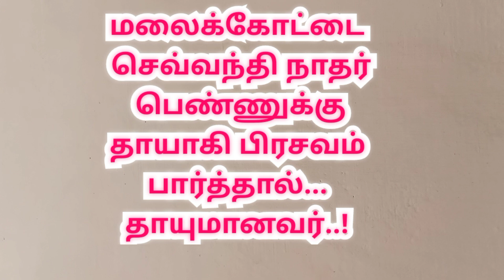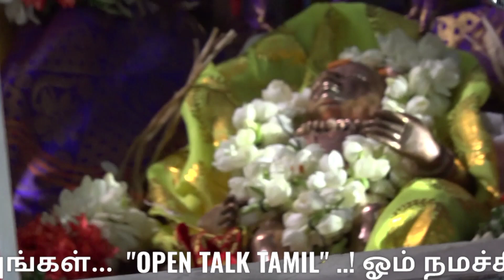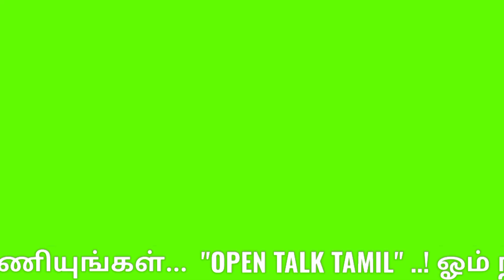திருச்சி தாயுமானவர் செட்டிப்பெண்ணுக்கு பிரசவம் பார்க்கும் வைபவம் |trichy thayumanavar temple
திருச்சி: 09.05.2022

மலைக்கோட்டை தாயுமானவர் ஆலயத்தில் செட்டிப்பெண்ணுக்கு பிரசவம் பார்க்கும் வரலாற்று ஐதீகம் வைபவம் இன்று (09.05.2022)
வெகு விமர்சியாக நடைபெற்றது.

இரண்டு வருடங்களுக்கு பிறகு ஆயிரக்கணக்கான பக்தர்கள் பங்கேற்பு...

மலைக்கோட்டை செவ்வந்தி நாதர் பெண்ணுக்கு தாயாகி பிரசவம் பார்த்தால்... தாயுமானவர் என அழைக்கப்படுகிறார்..

இந்த வைபவத்தை  தரிசனம் செய்தால் குழந்தைப்பேறு, சுகப்பிரசவம் நடக்கும் என்பது ஐதீகம் என்பதால் திரளான பெண்கள்  பக்தர்கள் வழிபாடு...

செட்டிப்பெண்ணுக்கு பிரசவம் பார்க்க அவரது தாயாக உருமாறி வந்த சிவபெருமான் குறித்த ஐதீக நிகழ்வு,

திருச்சி மலைக்கோட்டை தாயுமான சுவாமி கோவிலில் இன்று கோலாகலமாக நடந்தது.

பூம்புகார் பெருவணிகரான ரத்தினகுப்தன் மகள் ரத்தினாவதி திருச்சி மலைக்கோட்டை தெற்குவீதியில் இருந்த தனகுப்தன் என்பவருக்கு திருமணம் நடத்திவைக்கப்பட்டு, சிலமாதங்கள் கழித்து மட்டுவார்குழலம்மையின் ஆசீர்வாதத்தினால் ரத்தினாவதி கருவுற்றார். ரத்தினாவதிக்கு பிரசவம் பார்க்க, அவரது தாயார் பூம்புகாரில் இருந்து திருச்சிக்கு வந்தபோது காவிரியில் ஏற்பட்ட வெள்ளப்பெருக்கால் ஆற்றைக்கடக்க தவித்திருந்தார்.

 'தாய் வருவார்' என்று காத்திருந்த ரத்தினாவதி, செவ்வந்திநாதரை இடைவிடாது துதித்ததால் பிரார்த்தனையின் பலனாக இறைவனே தாயாராக அவதரித்து, முறையாக பிரசவம்பார்த்து, ஆண் குழந்தையை வெளியே எடுத்து கவனித்து வந்தார்.

காவிரி வெள்ளம் வடிந்து வீடு வந்த ரத்தினாவதியின் தாயார் நடந்ததைக் கேட்டறிந்ததோடு, இறைவன், இறைவியுடன் அனைவரிடத்திலும் காட்சியளித்தார். அன்றுமுதல் இத்தலத்தின் இறைவன் தாயுமானவர் என்றழைக்கப்படுகிறார்.

ஆண்டுதோறும் சித்திரை பெருவிழாவின் 5ம் நாள் 'செட்டிப்பெண் மருத்துவ' வைபவம் நடக்கிறது.

அதன்படி இன்று காலை கோவிலில், 'செட்டிப்பெண் மருத்துவ' வைபவம் சிறப்பாக நடந்தது.செட்டிப்பெண் கருத்தரித்து இருத்தல், வெள்ளத்தால் தாயின் வரவு தடைபடுதல், பார்வதி, கங்கையுடன் ஈசன் தாயாக வருதல், மகப்பேறு பார்த்தல், ரத்தினாவதி, ரத்தினாவதியின் தாயாருக்கு இறைவன், இறைவி காட்சியளித்தல் போன்றவை தத்ரூமாக அரங்கேற்றப்பட்டன.

குழந்தைபேறு மற்றும் சுகப்பிரசவம் நடக்க வேண்டுபவர்கள், ஸ்வாமிக்கு பால் அபிஷேகம் செய்தும், வாழைத்தார் வழங்கியும் வழிப்பட்டனர். அறநிலையத்துறை சார்பில் சிறப்பான ஏற்பாடுகள் செய்ப்பட்டிருந்தது

திருச்சி மலைக்கோட்டை தாயுமானவர்  செட்டிப்பெண்ணுக்கு பிரசவம் பார்க்கும் வைபவம் |